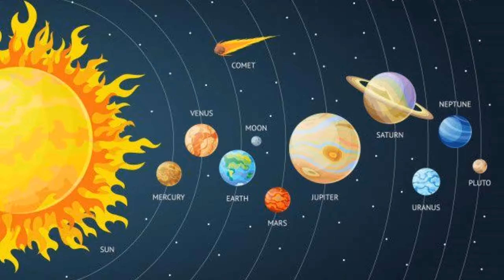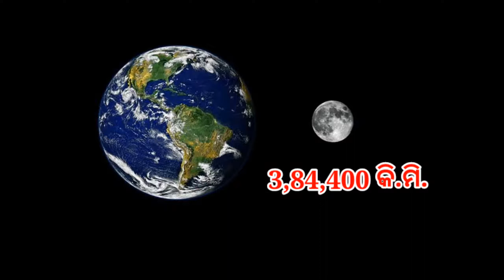Solarsystem // interesting odia gk //interesting gk in odia //solarsystem gk in odia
Hello friends welcome to easy study by Tapan

For study and all type of educational video

free all types of
educational video

Easy study by Tapan .
Note: NOTE ALL THE IMAGES/PICTURES SHOWN IN THE VIDEO BELONGS TO THE RESPECTED OWNERS AND NOT TO Me.